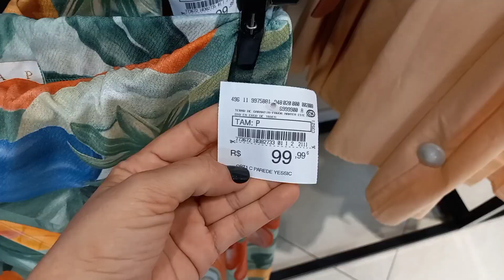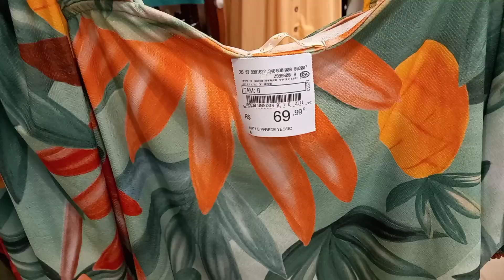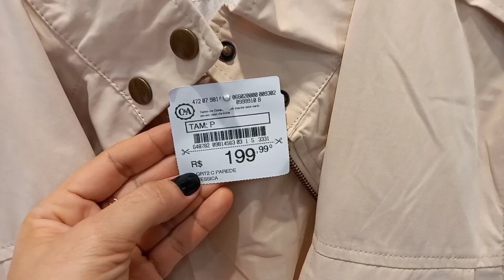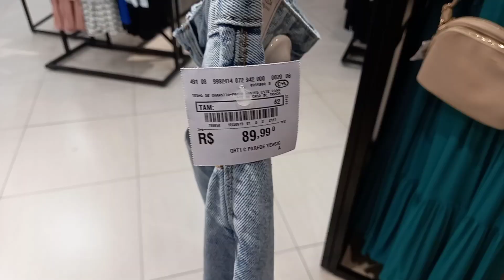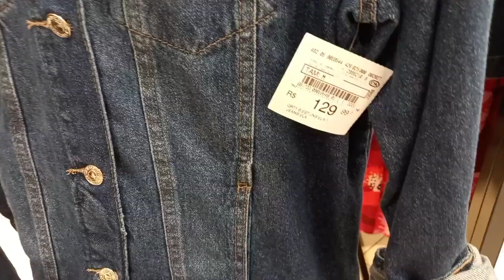TOUR NA LOJA C&A | ESPECIAL DE ROUPAS